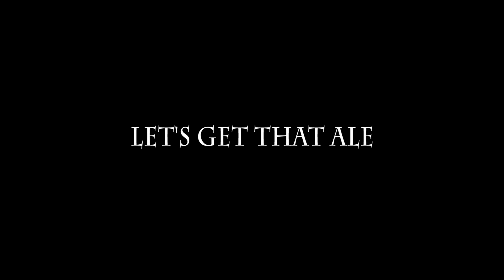KCD Hardcore Mode | Master Herbalist Escapes Skalitz, Barely...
The Hardcore Mode for Kingdom Come Deliverance is released. Join me on my journey to the ultimate achievement: completing Kingdom Come Deliverance with 9 negative perks enabled.

Todays journey brings us to the tutorial, has us picking tons of herbs to make sure we can actually raise our stats a little bit, has Henry escape the filthy Cumans and has us trying to escape from Skalitz, which was hard enough in itself.